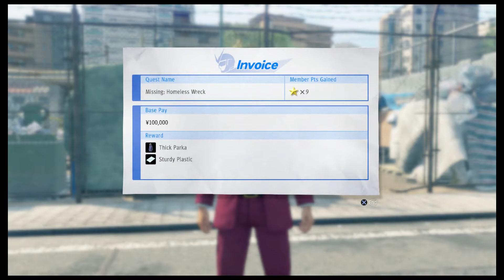Part-time Hero - Missing: Homeless Wreck